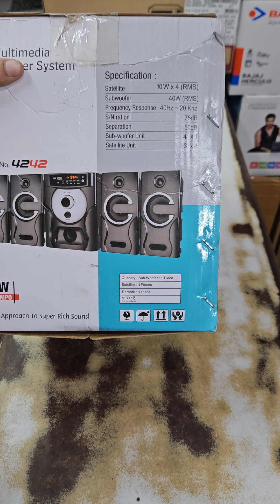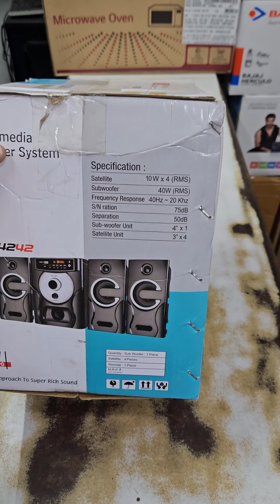SAMCON HOME THEATRE 4242 # 4.1, 80 WATT unboxing review #2024